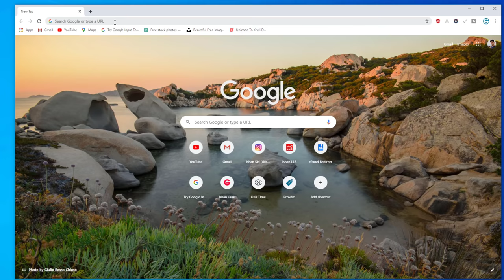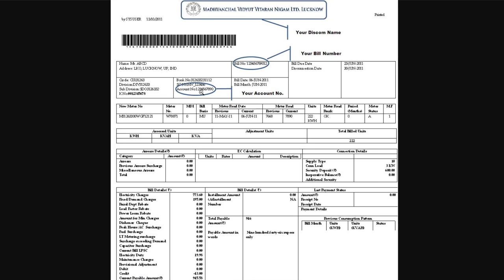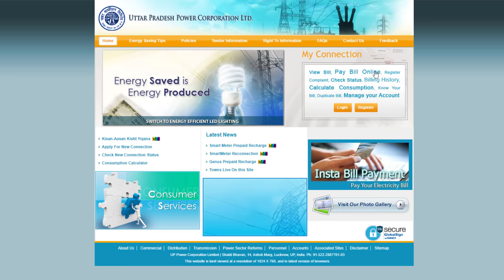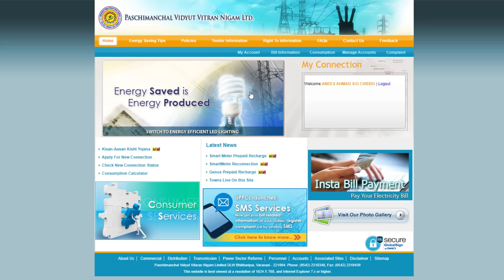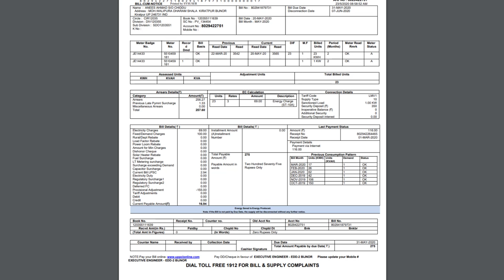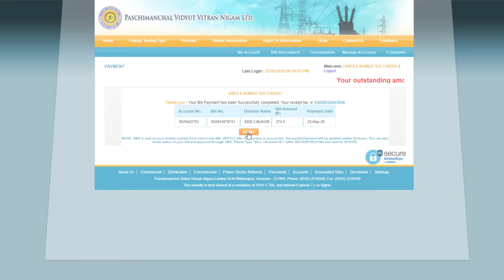download electricity bill online 2020 - pay electricity bill online | bijli ka bill kaise jama kare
is video me aap janege ki bijli ka bill online kaise download kare. how to download electricity bill online. is tarike se aap bijli ka new aur old bill download kar sakte hai.

or isi tarike se aap bijli ka bill pay bhi kar sakte hai iske alawa yhi se aap bijli ki complaint bhi kar sakte hai